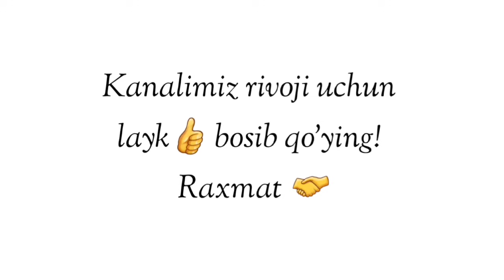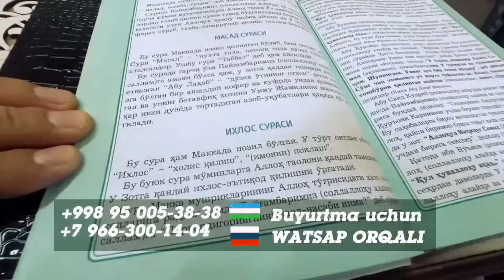Абдуллох Домла-Илтимос фақат эркаклар кўрсин!-Abdulloh Domla